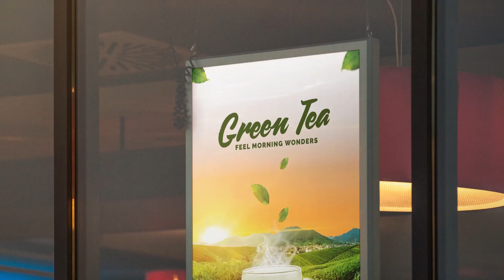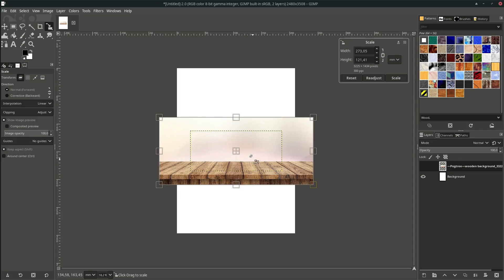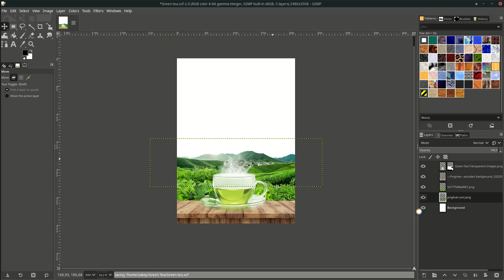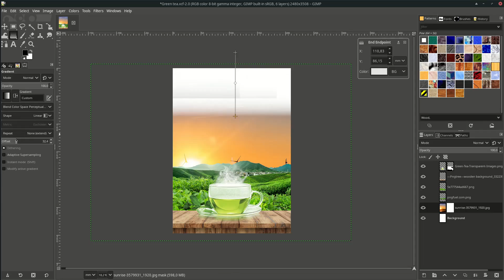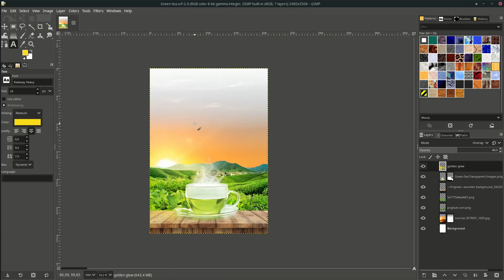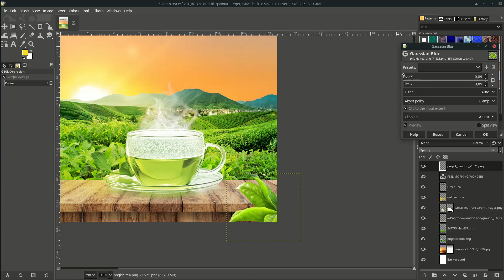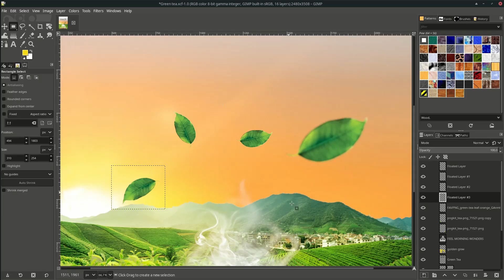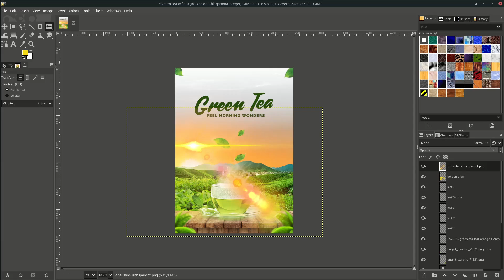Gimp Tutorial : Green Tea Poster Design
Design Tea poster with gimp using Layer mask, Clone tool, and layer mode.
let's Create Something Good Today!

This tutorial inspired by : Muhammad Syafiq Azman post in Facebook